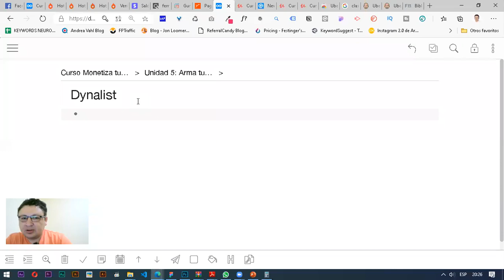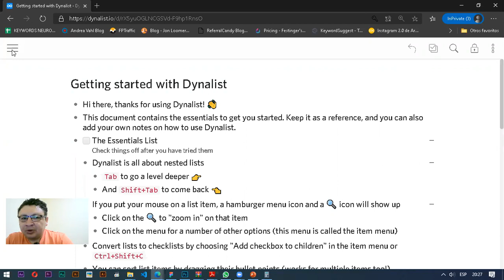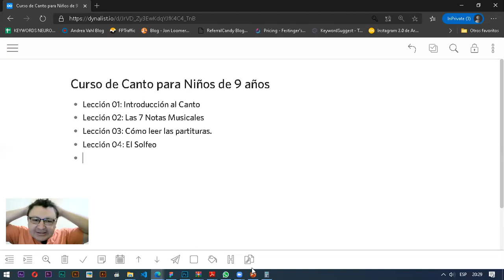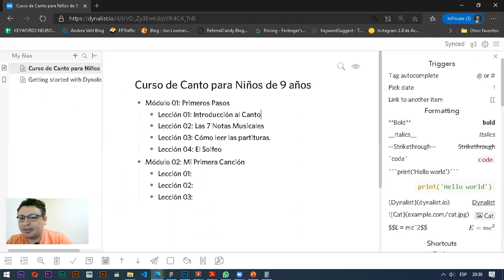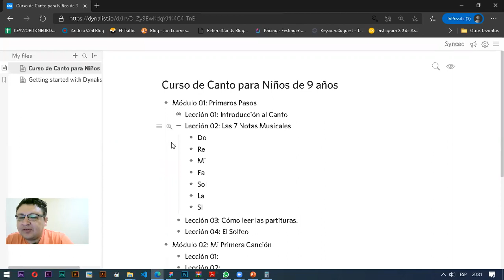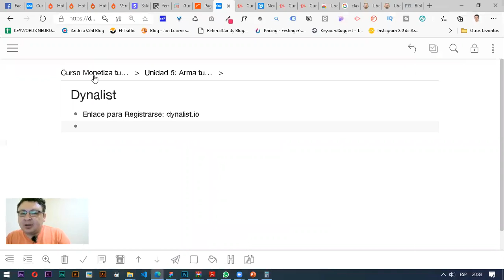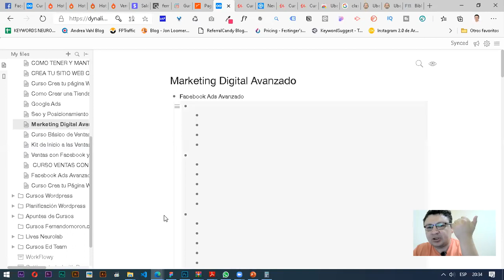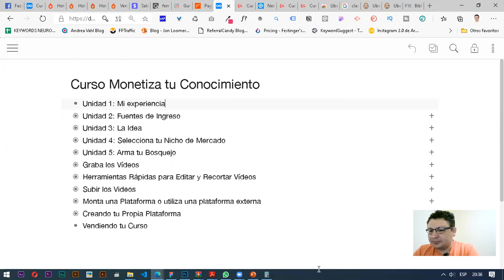Organiza tus Notas y Apuntes con Dynalist